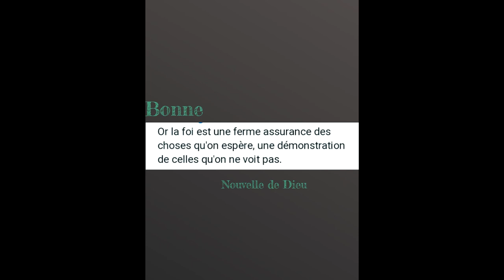kijan ou kapab gade la fwa nan moman sa la